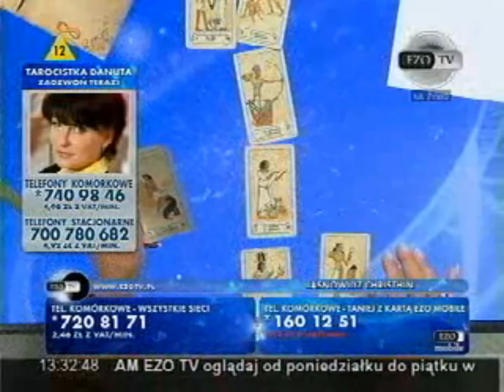Jasnowidz Christin 13.05.2011 Ezo TV